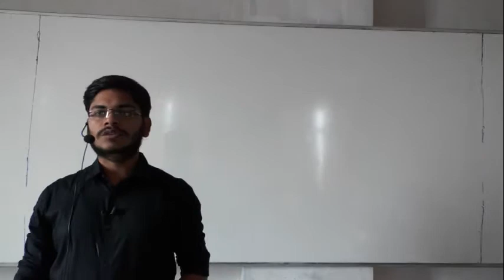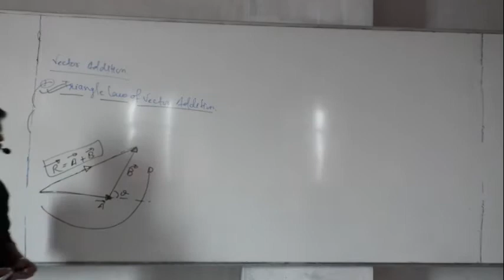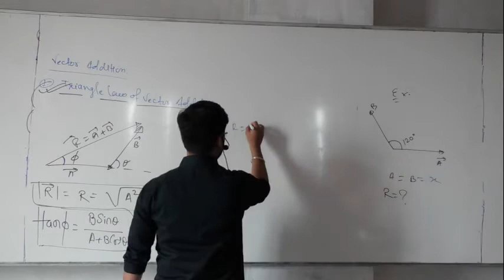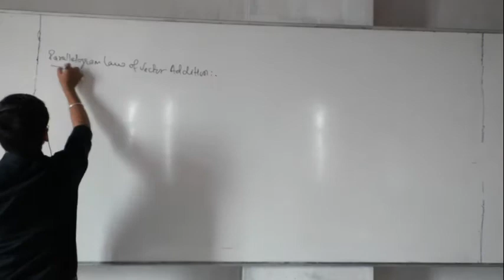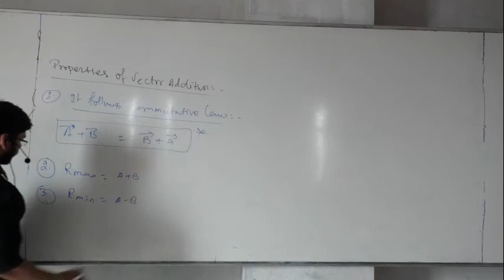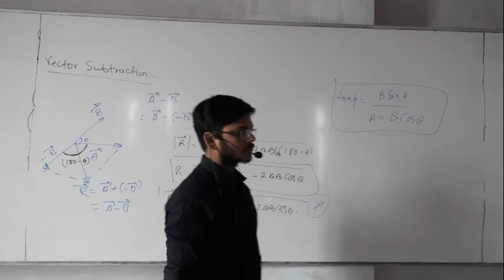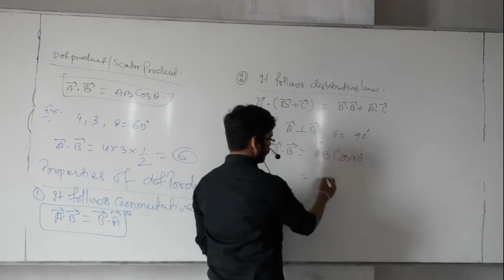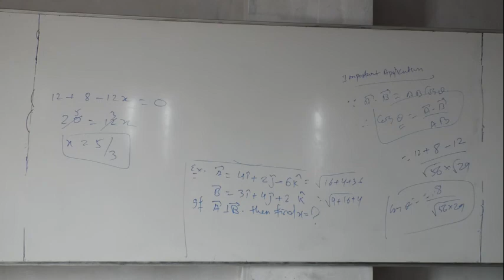19. 12. 20 Aditya Sir